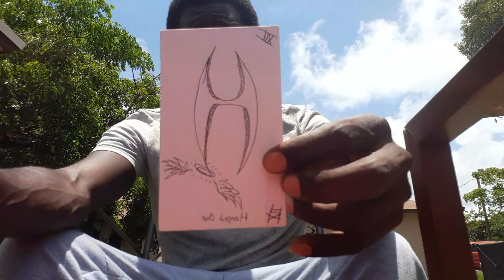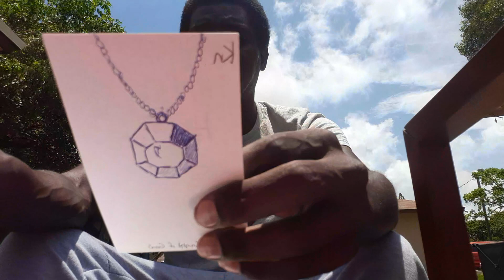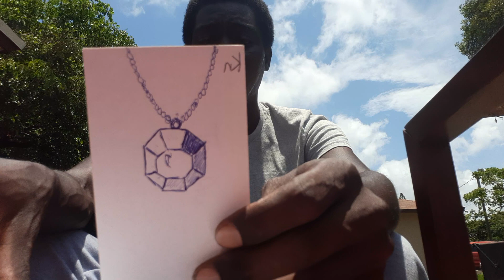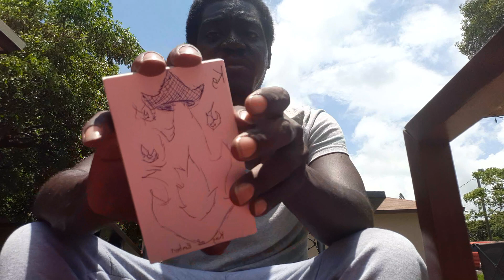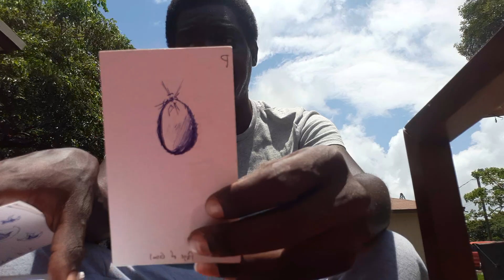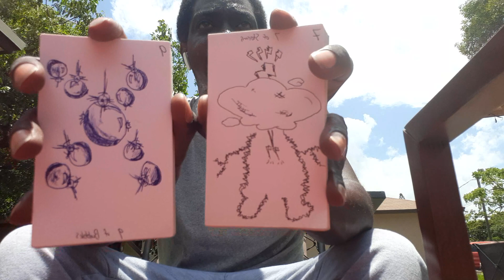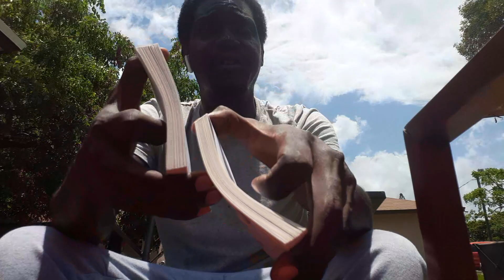🌬GEMINI, LIBRA, AQUARIUS🌪| "CHANNELED TAROT LOVE MESSAGE"‼